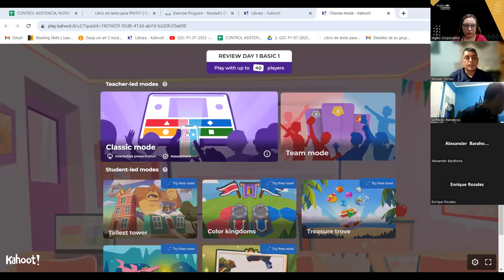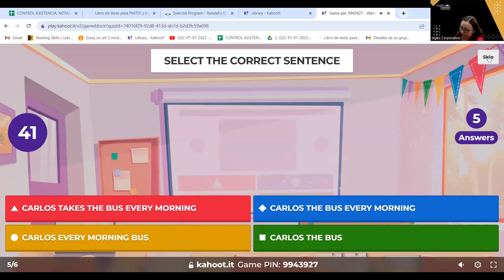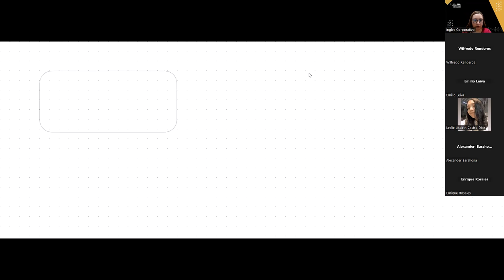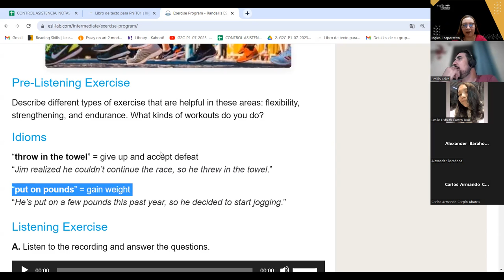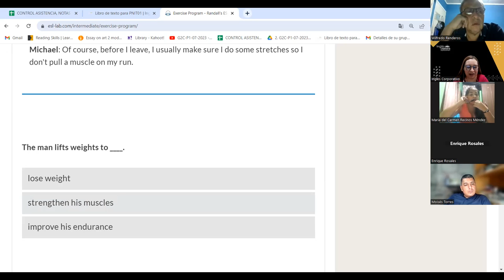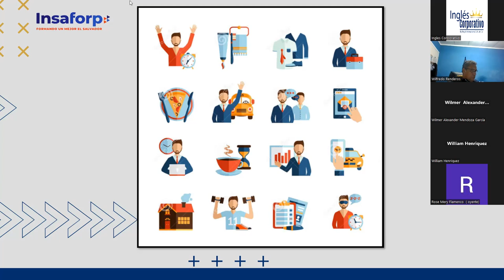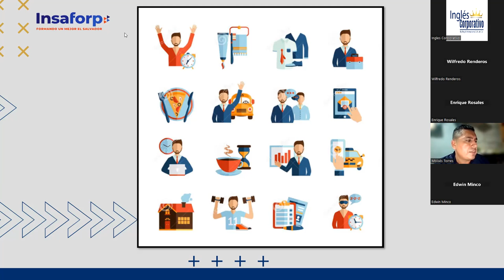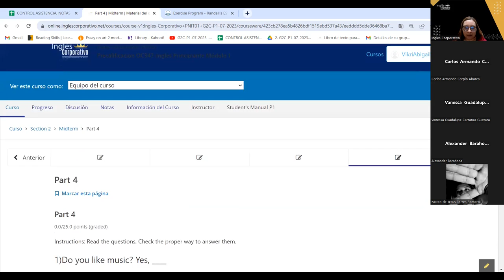SESION 10 - 18-07-2023 - 29750-8048-0108/2023- AREVALO - SIMPLE PRESENT PRACTICE DAILY ROUTINES